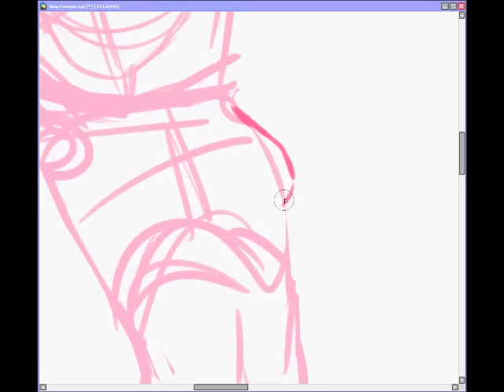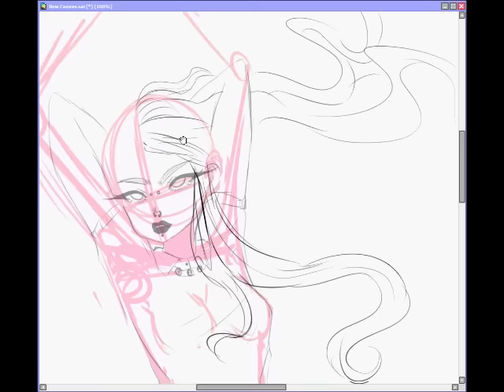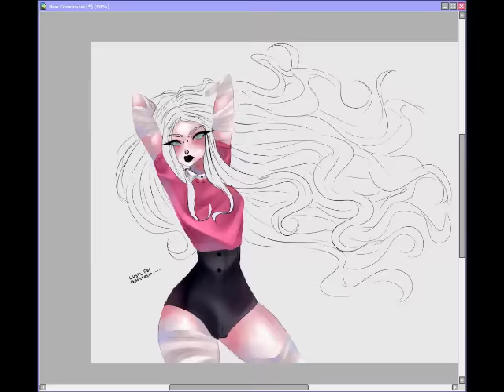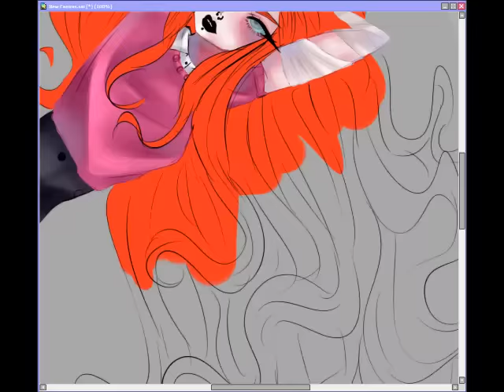Yuza - speedpaint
asdfghjkl; lil drawing + speedpaint for my beatiful waifu i love her @ gunzi heart emoji so hard

SONG I USED trip by austra and

my art ig is @hentaid0ll